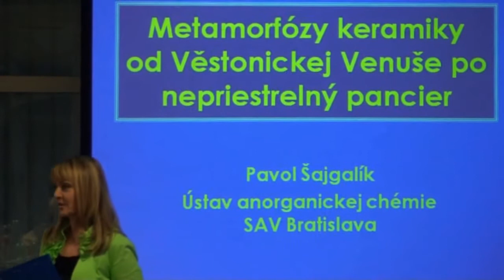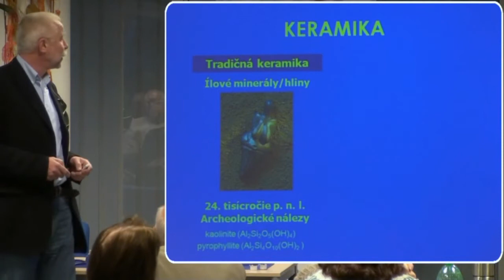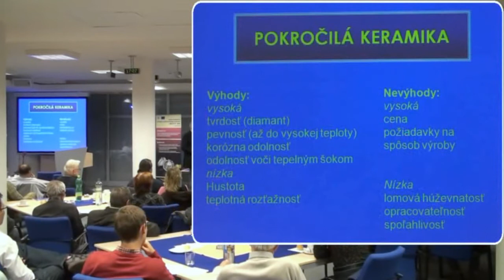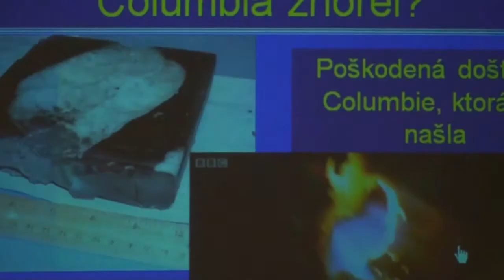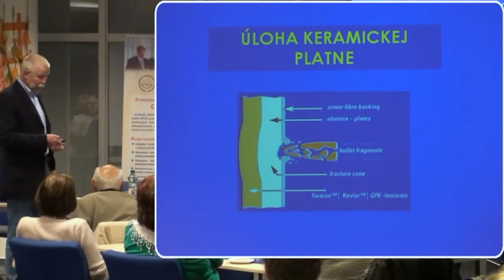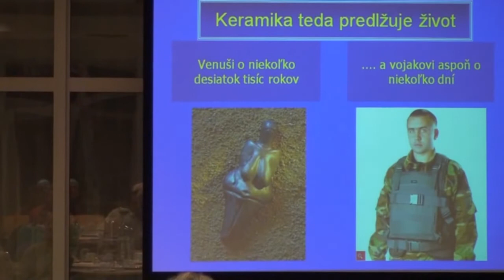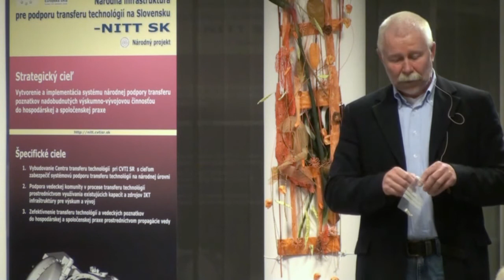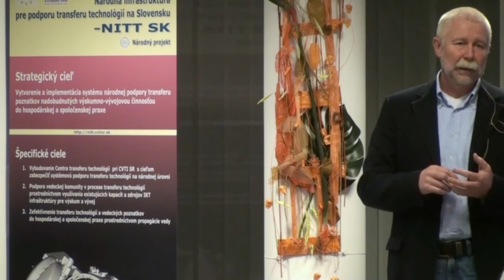Metamorfózy keramiky. Od Vestonickej venuše až po nepriestrelné panciere (Pavol Šajgalík)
Keramika je nekovový anorganický materiál pripravený spekaním práškov. Podľa tejto definície patrí do rodiny keramických materiálov nielen čínsky porcelán, tehly, poprípade keramický pancier, ale aj Vestonická venuša. Vestonická venuša je najstarší keramický artefakt na svete. Jej výroba pradávnym umelcom sa datuje do 24. tisícročia p. n. l., teda je 26 tisíc rokov stará! Ale keramika nie je len sanitárna technika, kvetináče, vázy, Venuša alebo jedálenský servis. Progresívne keramické materiály vyvíjané v laboratóriách vedeckých inštitúcií umožňujú nové technológie, ktoré sa dotýkajú života každého z nás. Dostupnosť fosílnych palív sa rapídne znížila, hľadanie nových a efektívnych zdrojov energie je naliehavejšie ako kedykoľvek predtým.

prof. RNDr. Pavol Šajgalík, DrSc.
Vedecky sa vyprofiloval v oblasti progresívnych keramických materiálov. Je autorom, resp. spoluautorom ôsmich monografií, editorom mnohých v zahraničí publikovaných kníh, viac ako 150 publikácií v renomovaných odborných časopisoch. V roku 2007 bol vyhlásený za Vedca roka SR 2006, je členom Učenej spoločnosti SAV. Okrem množstva domácich má aj niekoľko medzinárodných ocenení, je akademikom World Academy of Ceramics, členom vedeckej rady Americkej keramickej spoločnosti, ako aj voleným členom stáleho výkonného výboru Európskej keramickej spoločnosti.
Pravidelne prednáša na zahraničných univerzitách (v USA, Japonsku, Taiwane, v Nemecku, Taliansku, Švédsku a Rakúsku), je pozývaným prednášateľom na najvýznamnejších kongresoch v oblasti keramických materiálov na celom svete.